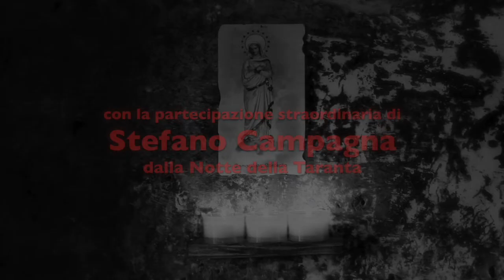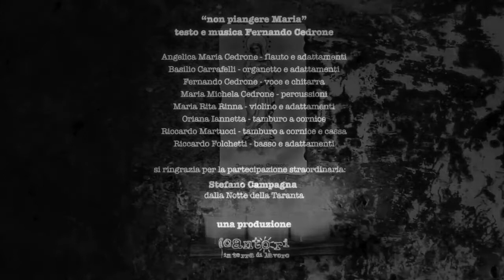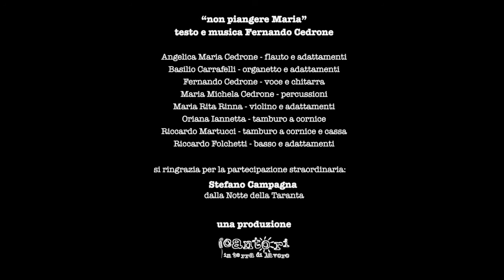Non piangere Maria, Cantori in Terra di Lavoro